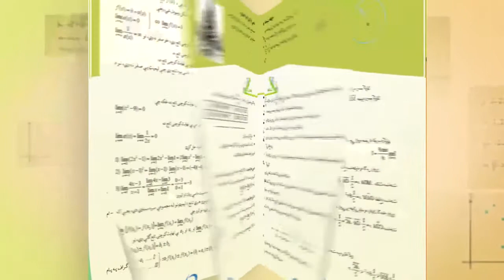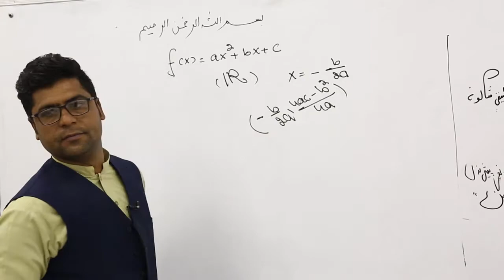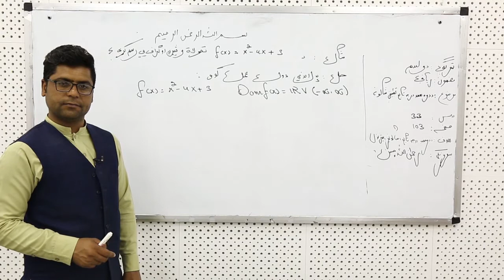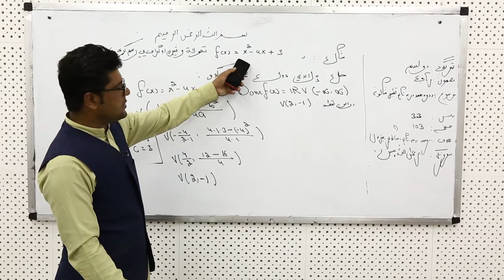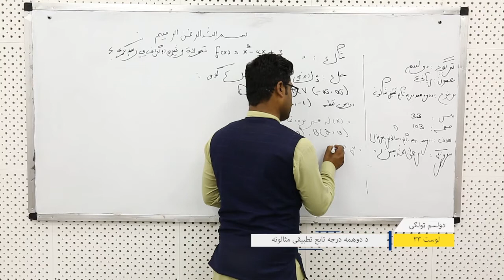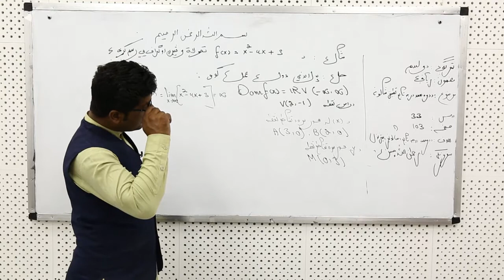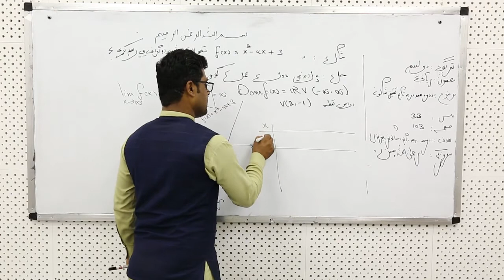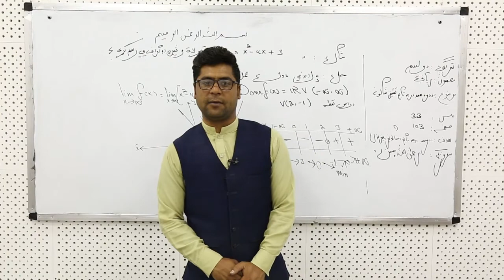دولسم ټولګی ریاضی لوست ۳۳ د دوهمه درجه تابع تطبیقی مثالونه